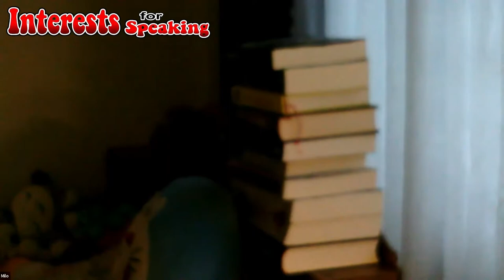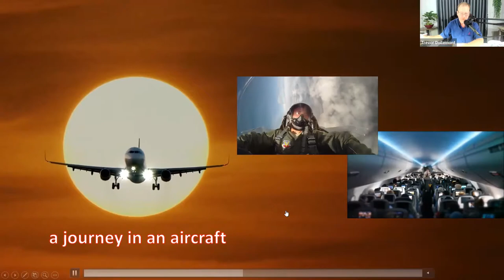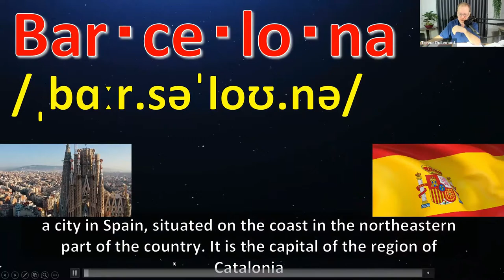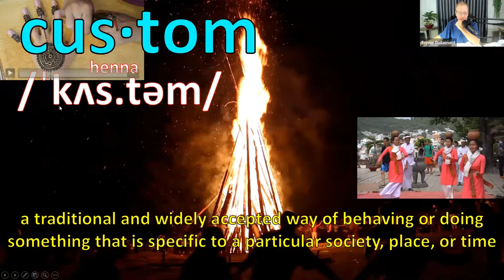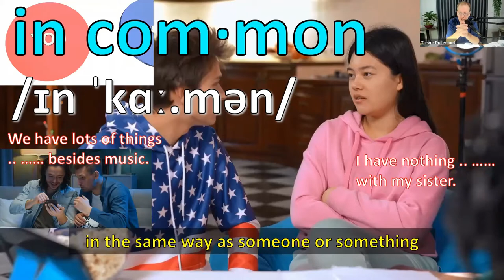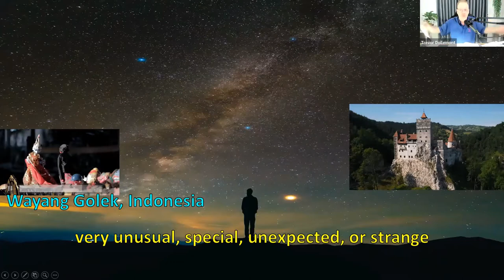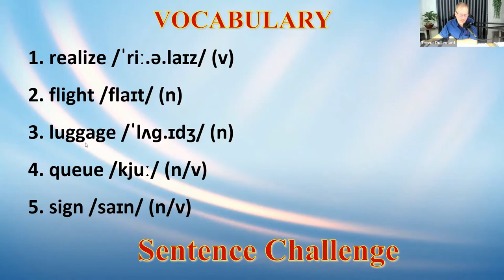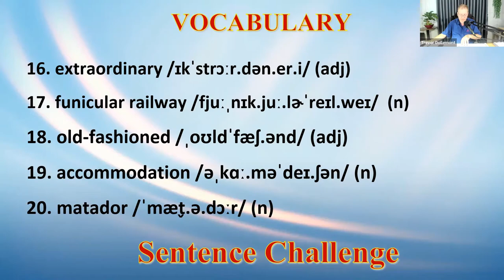Barcelona - Vocab Challenge - Interests For Speaking 22 Lesson 2 - English CEFR B1 - Class 2022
For More Information on Live Streams and Programs:
FB English with Trevor: